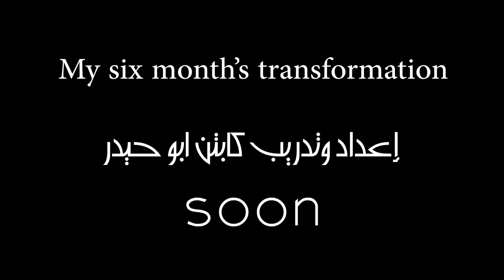Mahmood Al-Nasser Ingoing six month's transformation 2019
A quick trailer when Ive been started a quick body transformation since Nov 2018 to achive the full body shreded goal by June 2019